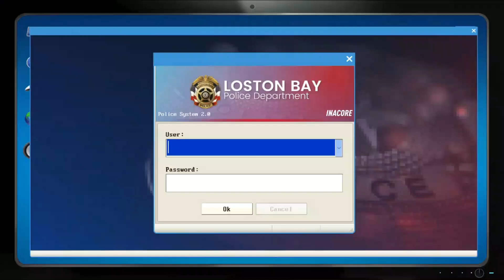Police Simulator Patrol Duty - Kasus Tabrakan di Pantai/Beach Car Crash Case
All the stories in this video are just fabrications. There is no element of harassing any party because the storyline was made and only exists in Police Simulator Patrol Duty, which may be different from the real life.

Games:
Police Simulator Patrol Duty